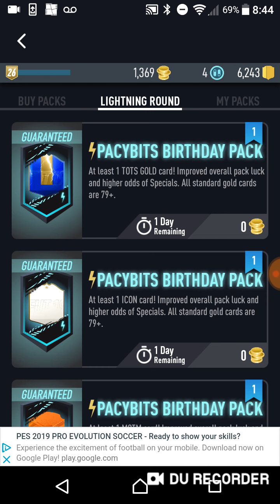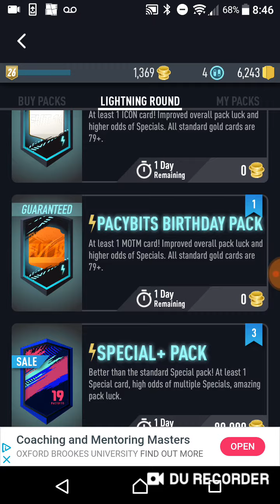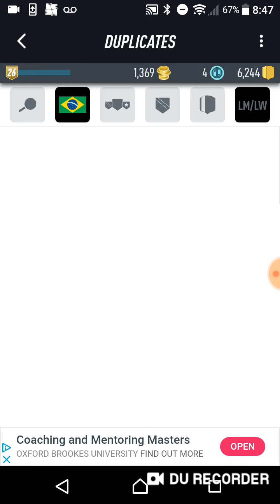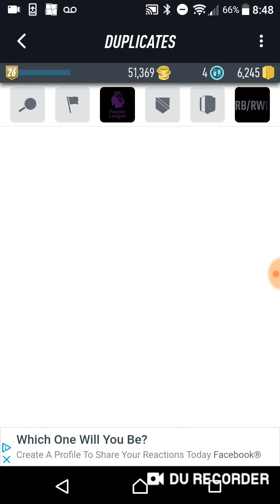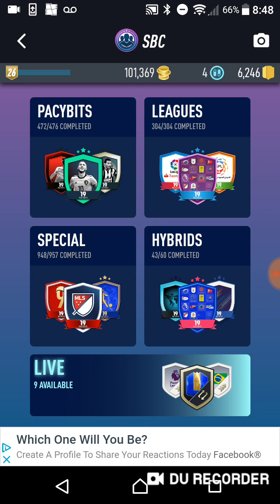HAPPY BIRTHDAY PACYBITS!!! Pacybits 19